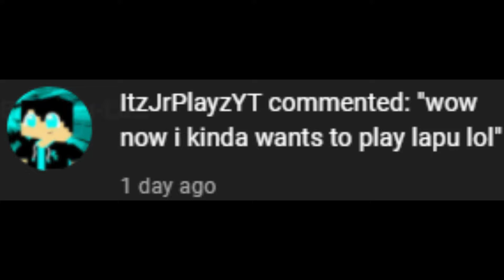My Lapu-Lapu VS Odette, Roger, and Gusion | MLBB Lapu-Lapu Montage 55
Hey guys its ya boy KP here sayin' today welcome to another Montage Video, So, as you can see this is my 55th Montage of me playing Mobile Legends using the Imperial Champion, Lapu-Lapu. So, i hope you enjoy the video!!!